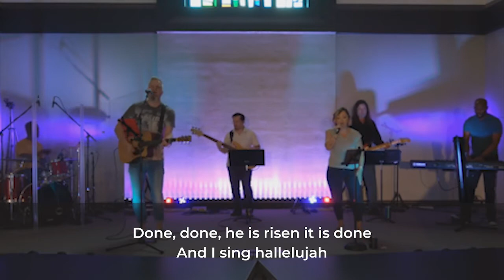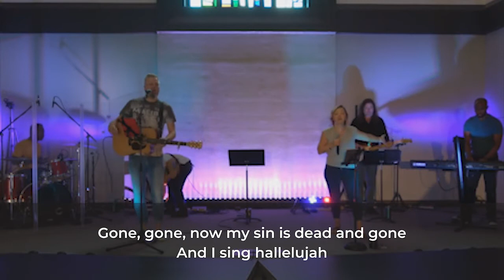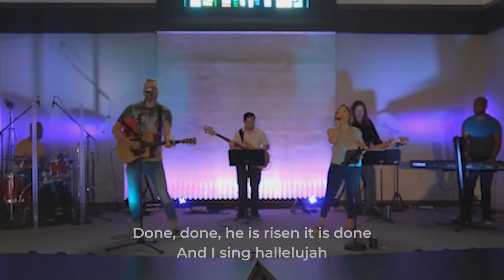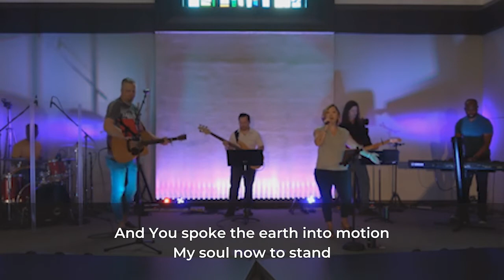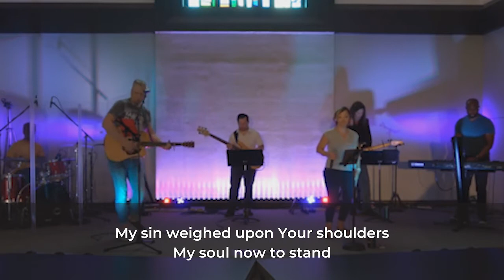August 1, 9:45 Worship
Welcome! We are glad you are worshipping with us today!